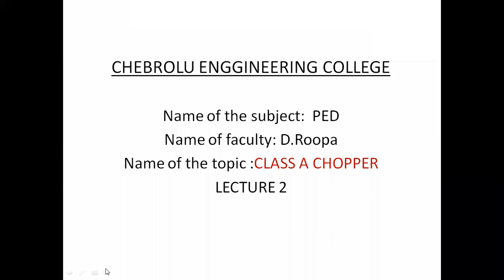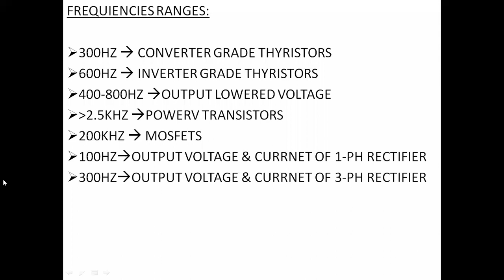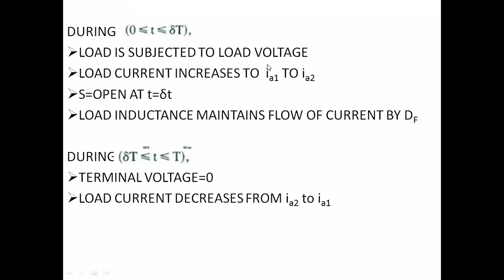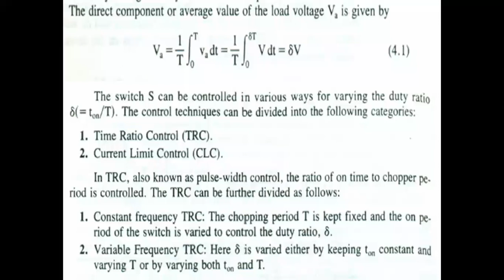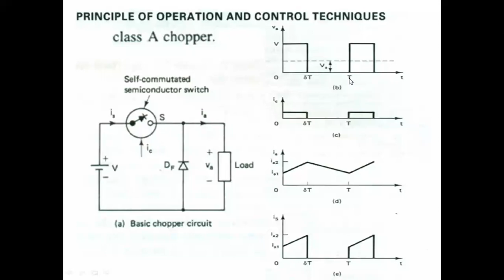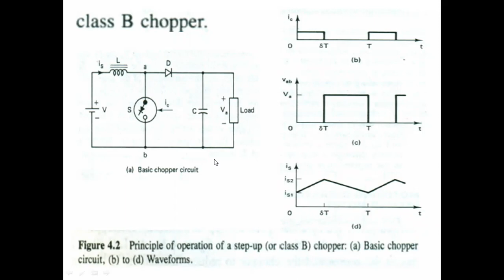13.Class A Chopper | R16 III EEE SEM2 PED UNIT 2 & 3 | RVIT